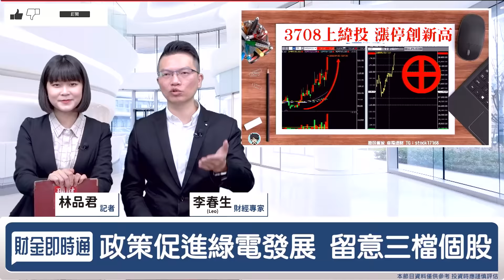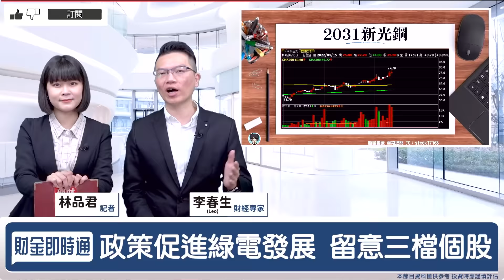財金即時通-20220417／竹蜻蜓起飛 風電人氣王是他？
風電受惠政策又是減碳趨勢❗️
有三檔可以多加留意✨
短線跟長線 焦點都不一樣~
就讓LEO來分享吧💖
🔥點連結立即加入【股民當家】Telegram！
🔸政策護體快跟車 這三檔有低就要撿？